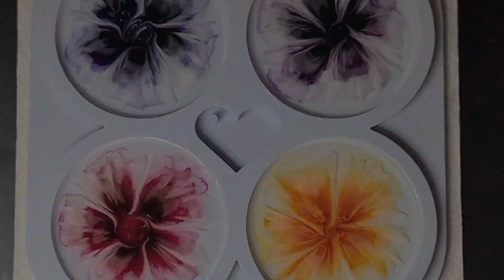#178 Magische Blumen 🌟 Magic resin flowers 🌟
Verwendete Materialien:

* Mastercast
* resi-TINT MAX Pigmentpaste Titanium White
* Resin Inks "Sangria", "Campari", "Elderberry" und "Grape Purple"
Zu beziehen bei Stefanie Etter (resin-kunst.de).

Die Silikonform ist von Moldsandshapes.